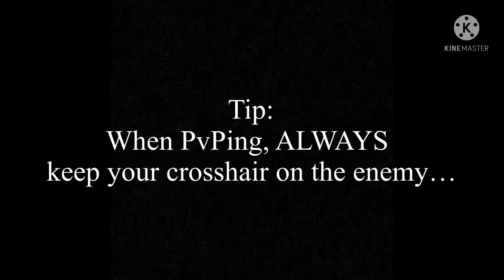So I met a *P2W* Player!! 🥵 | Roblox Bedwars Mobile #4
Roblox Bedwars tips and tricks!
Roblox Bedwars mobile gameplay!